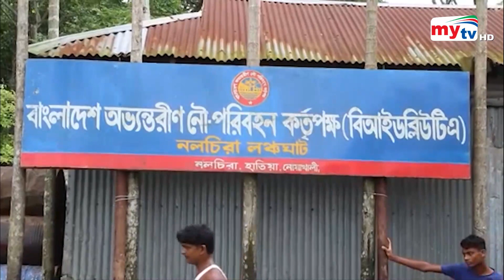Latest English News Update। 06 PM। 24 Oct 2023 | Mytv News